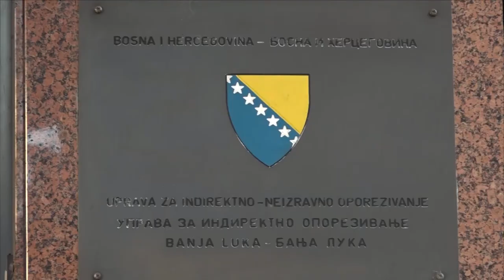Da li će građani zaista imati manji PDV i akcize ili će pobijediti interesi stranaka? 10. 03. 2022.